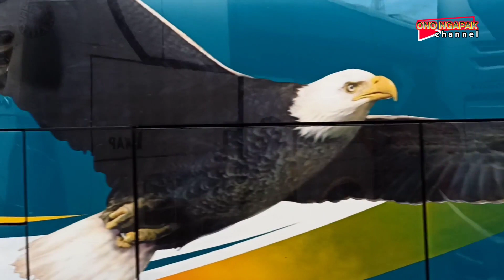BIKIN BINGUNG ‼️BUS BARU HARYANTO MESIN DEPAN MASUK TERMINAL TANJUNG PRIOK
Pertama kalinya bus baru Haryanto masuk terminal tanjung priok mengisi rute Pekalongan.

puji syukur kehadirat Allah SWT atas segala rahmatNya aamiin ya rabbal alamin...

nah yang terbaru dari terminal tanjung priok ada bus haryanto mesin depan atau seri OF 1626

terima kasih.